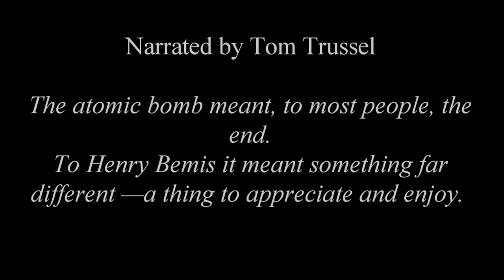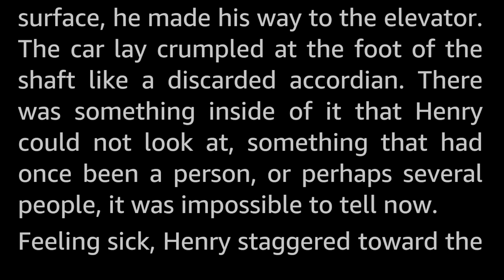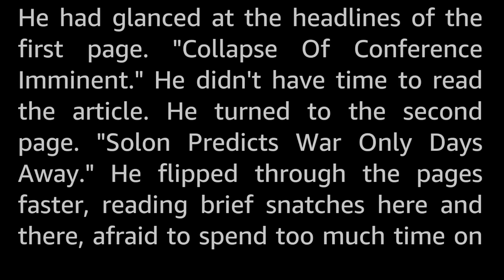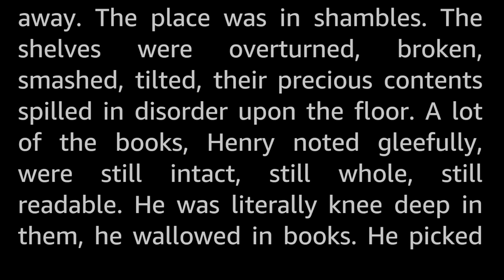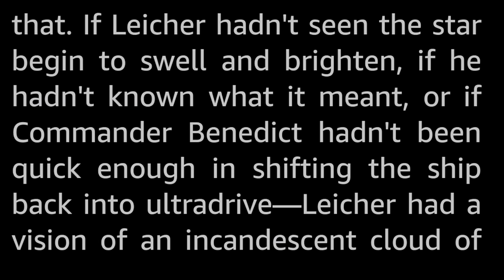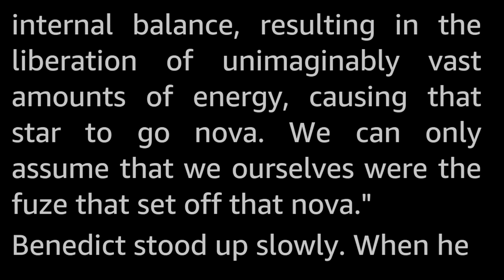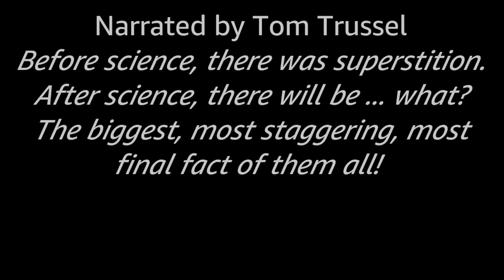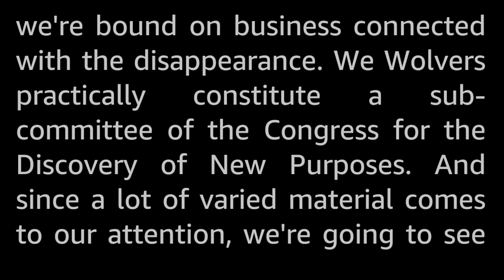5 stories: The End of the World -Selected Vintage Science Fiction Audiobook readalong human voice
Five vintage Science Fiction short stories featuring The End of the World. As in Game Over, Man. Game Over. Selected and read by myself, Tom Trussel.

The stories presented here are:
0:00 Introduction
0:40 Time Enough at Last by Marilyn Venable
16:09 Time Fuze by Randall Garrett
26:47 Dr Kometevsky’s Day by Fritz Leiber
1:14:39 The Sons of Japheth by Richard Wilson
1:30:44 Homecoming by Miguel Hidalgo

Or, let me read you your bedtime story! If you need some ASMR sleep stories this channel is brimming with compilations, playlists, and even podcast playlists.